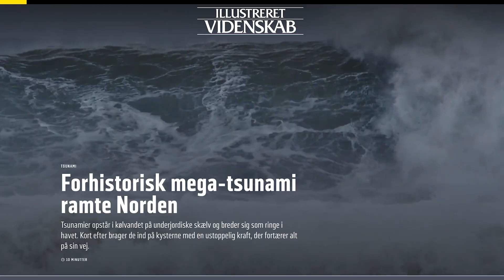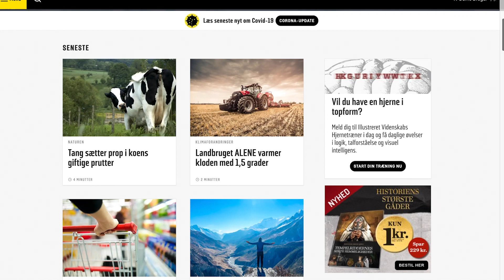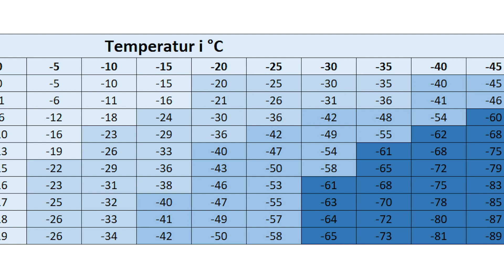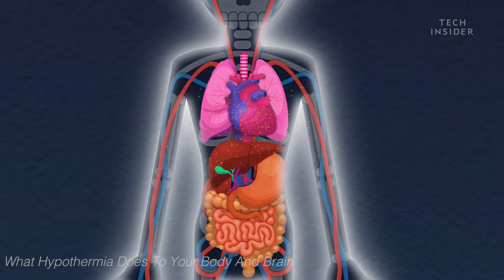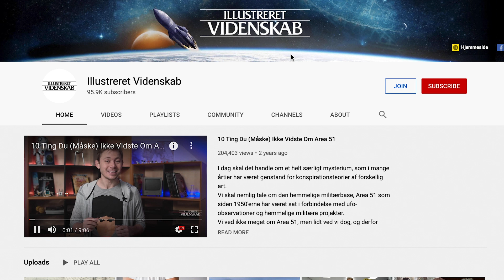Hvor Meget Kulde Kan Vi Overleve?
Halløj derude.
I dagens afsnit skal vi tale om kulde.
For hvor meget kulde kan vi mennesker egentlig overleve? Og hvor koldt skal det være, før det for alvor begynder at påvirke vores krop.
Det tager vi en snak om i dag.
god fornøjelse :)